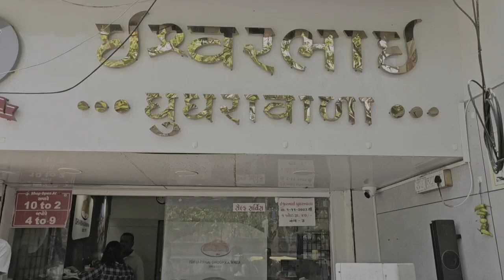રાજકોટ ફેમસ ઈશ્વરભાઈ ઘુઘરાવાળા //રાજકોટ સ્ટ્રીટ ફુડ//ઓમભાઈ ભાવનગર ગુજરાત ભારત//ગુજરાત ફેમસ ઘુઘરા